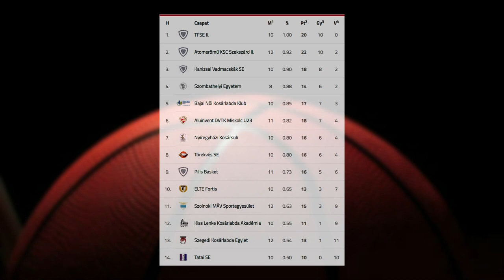Egy vereség, egy győzelem - Kölcsey Televízió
Két hazai meccsel kezdte a az évet a Nyíregyházi Kosársuli. Farkasinszki Gyuláné együttese előbb 84-73-as vereséget szenvedett a Kanizsai Vadmacskáktól, majd 72-36-ra legyőzte a Szegedet. Az NYKS vasárnap Budapesten a Törekvés SE otthonában lép pályára.